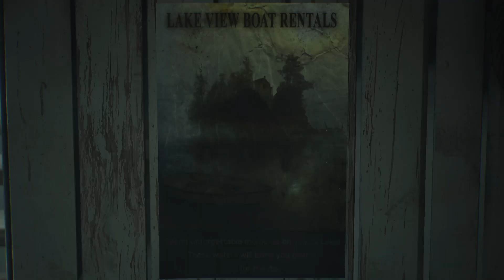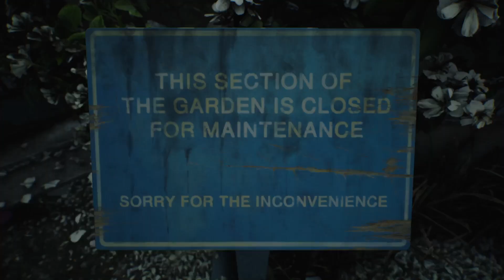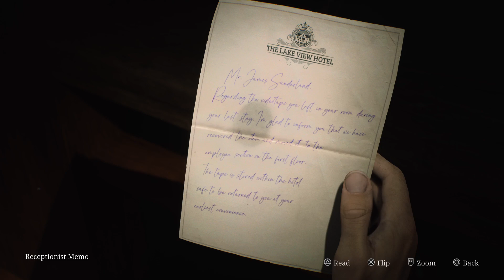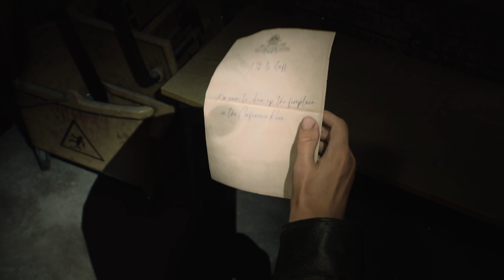SILENT HILL 2 Remake part 19